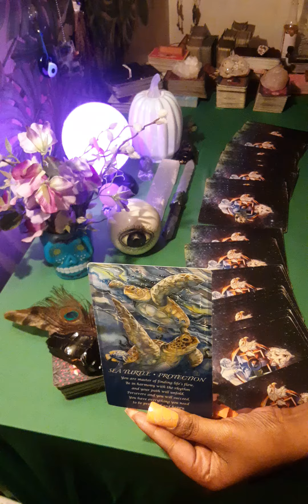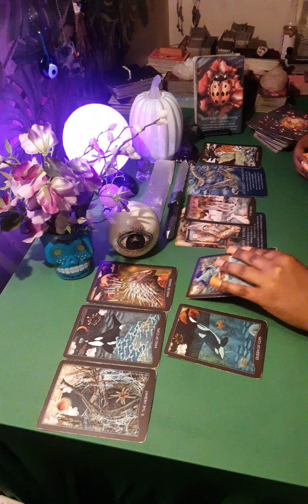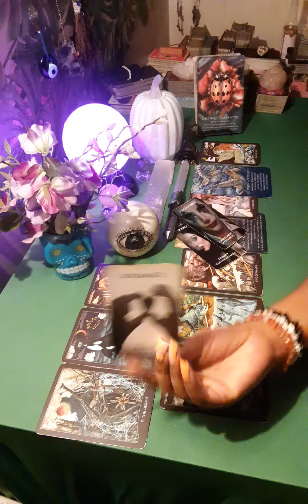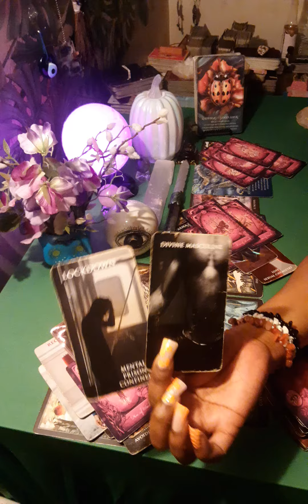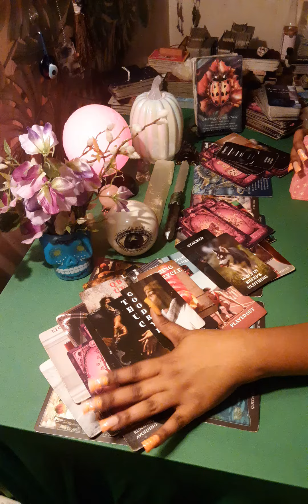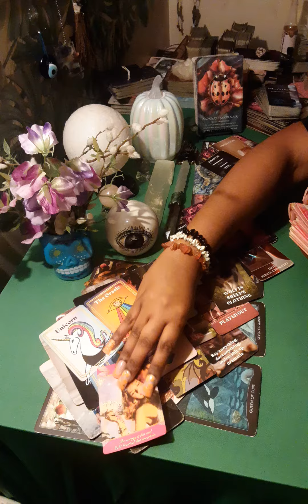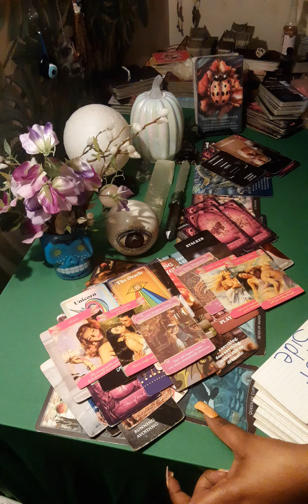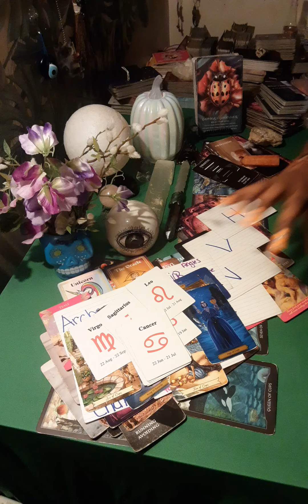🕸🔮🛑 TRIGGERING UR SOULMATE IS DANGEROUS & TOXIC & ITS PULLING UR TWIN🕯FLAME TO PROTECT U, #9857 😇